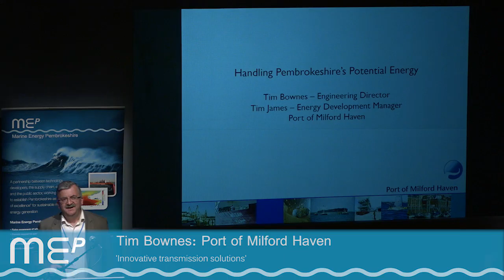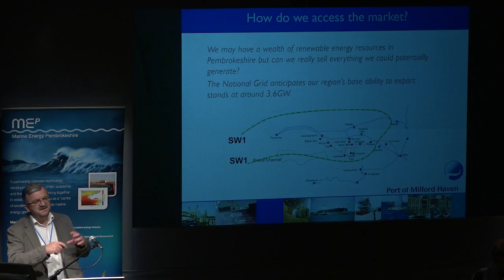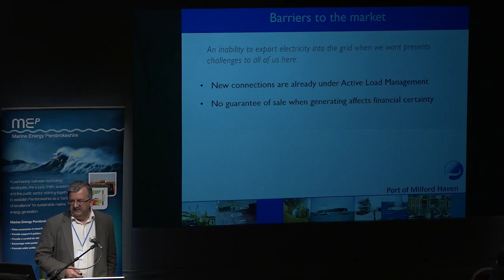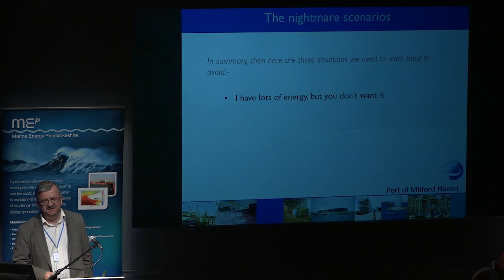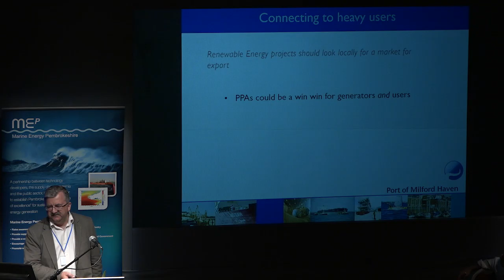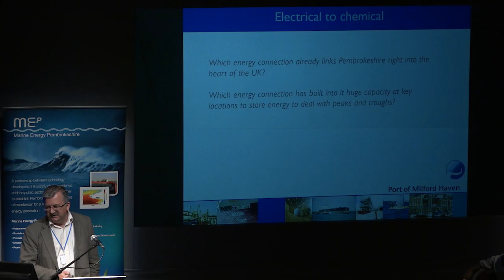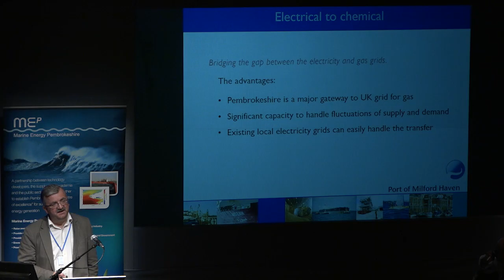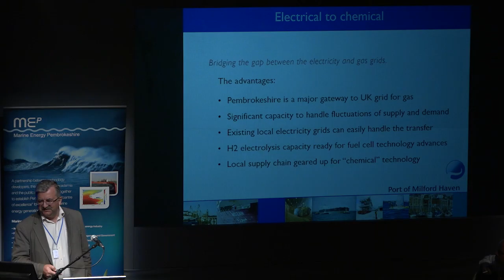MEP 2016 - Tim Bownes (Port of Milford Haven)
Tim Bownes, Port of Milford Haven - "Handling Pembrokeshire's Potential Energy"